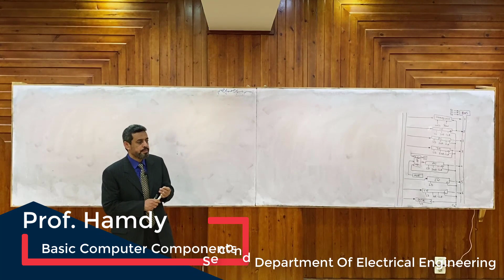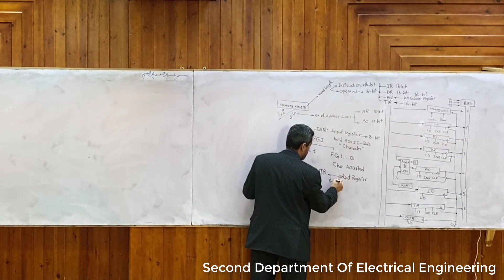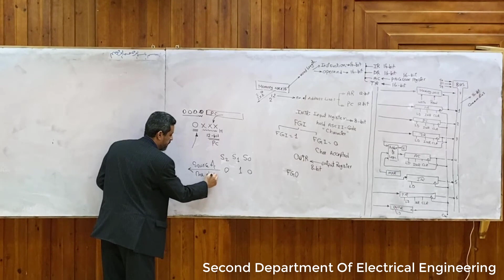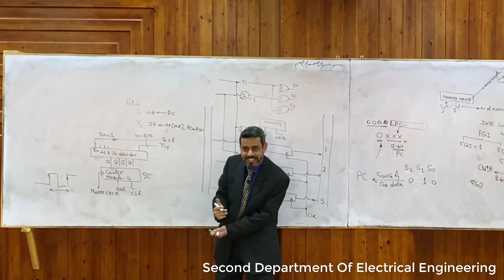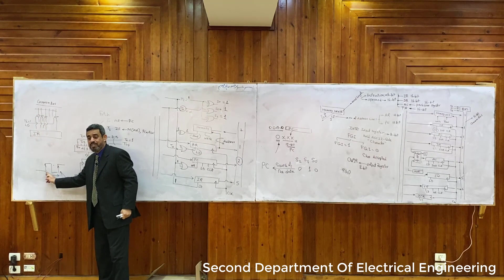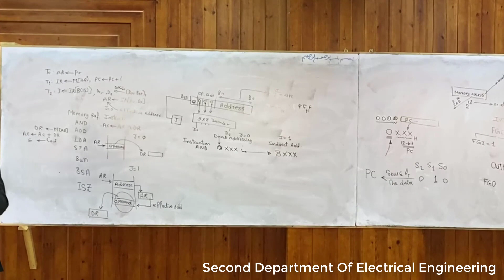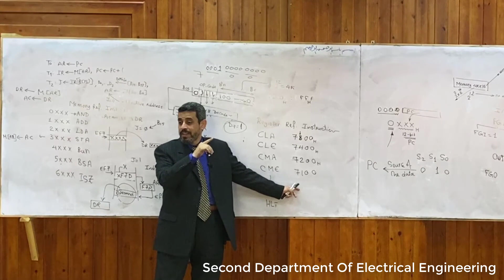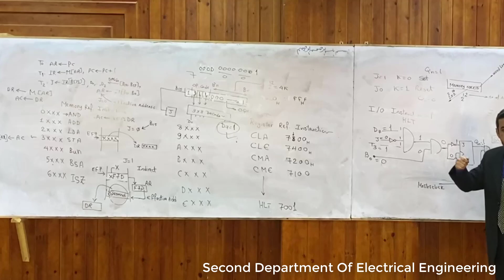(Lecture 2: in Arabic): Mano Machine: Organization and Design Overview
The Mano machine is a computer theoretically described by M. Morris Mano. It contains a central processing unit, random access memory, and an input-output bus. Its limited instruction set and small address space limit it to use as a Microcontroller.